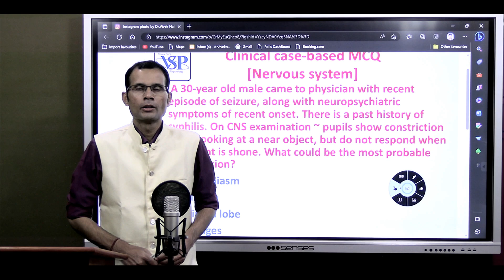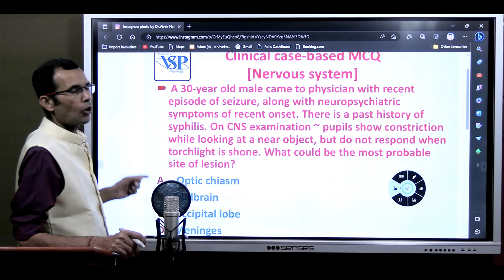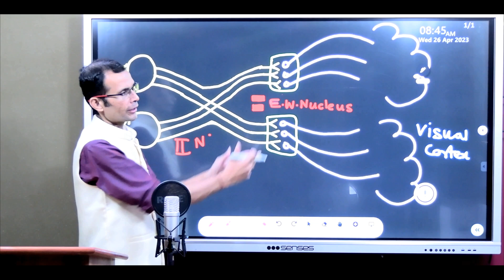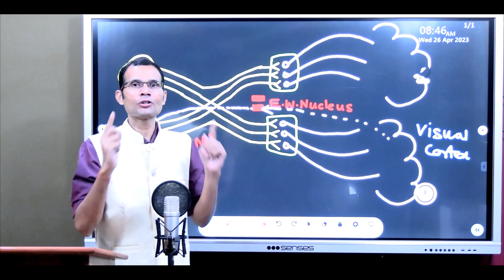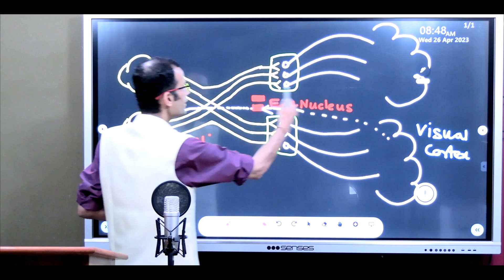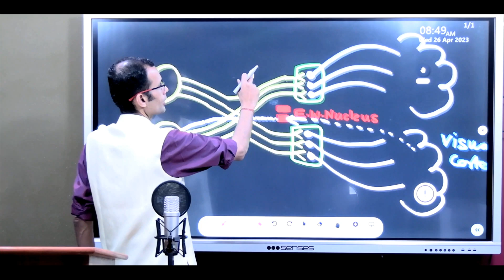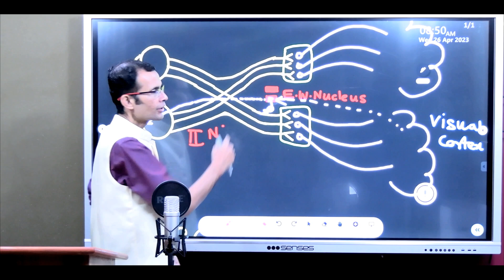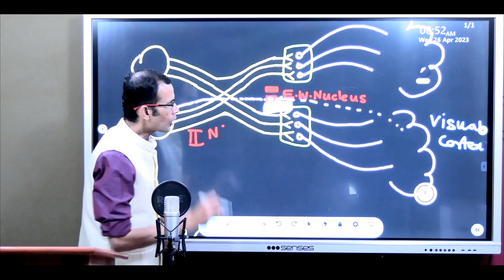Unlocking the Mystery of Argyll Robertson Pupil: Clinical Cases and MCQ Challenges! | NEET PG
The pupil constricts during accommodation reaction but does not respond to torchlight. Where could be the lesion?
The pupil is a crucial part of our visual system that responds to changes in light and helps us see clearly. However, when the pupil constricts during accommodation but does not respond to torchlight, it may indicate a lesion in a specific area of the nervous system. In this video, we'll explore the Physiology of the pupil, its normal response to different stimuli, and the possible causes of a pupil that constricts during accommodation but not to torchlight. We'll also discuss the implications of such a lesion and the diagnostic tests and treatment options available for this condition.

Step into the world of clinical diagnostics with a focus on the enigmatic Argyll Robertson Pupil. In this video, we present a series of clinical cases designed to challenge your diagnostic skills and deepen your understanding of this unique neurological phenomenon. Each case is accompanied by multiple-choice questions that will test your knowledge and clinical reasoning. Whether you're a medical student, a healthcare professional, or simply intrigued by the complexities of clinical medicine, this video offers an engaging and educational experience. Join us in this diagnostic journey and enhance your clinical expertise!